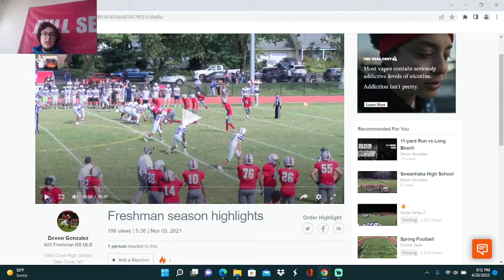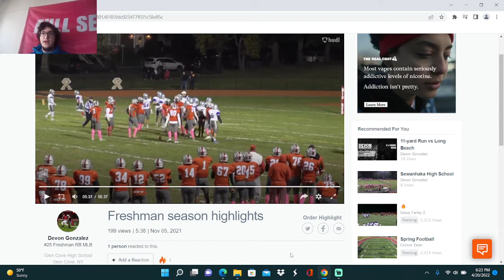Young Nassau RB (Devon Gonzalez, Glen Cove)